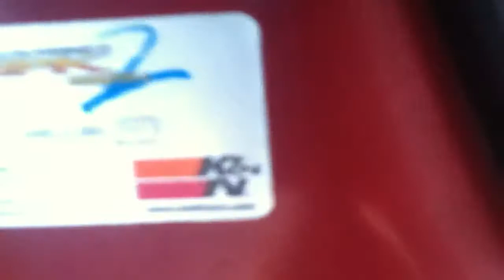I BOUGHT a 2004 New Edge MUSTANG V6 For My FIRST Car! (Red Mustang with RACING STRIPES!)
Hey guys and welcome to the channel. I have had a passion for cars ever since I was a little boy and the hunger to own one only grew more as a become older. Well after getting a job and working part time I managed to save up enough money to buy my very first car! My love of cars made me go with a Ford Mustang because they are so popular and customizable. Anyway, this is my 2004 Ford Mustang V6 with the 3.9L engine configuration. More videos to come in the future. Hope you all enjoy the video!

Any updates or future news regarding the channel or anything else, I will be sure to inform you guys ASAP!